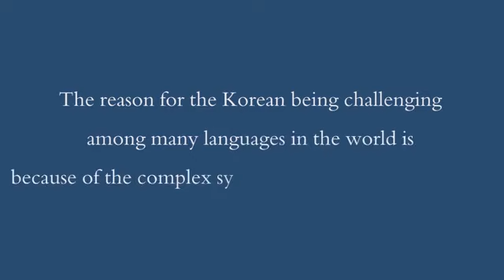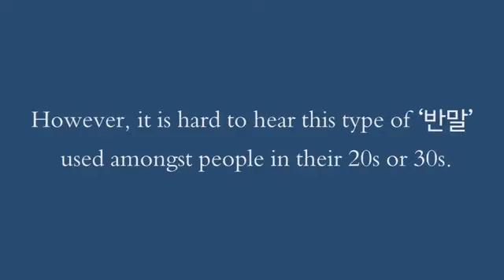korean way of speech: what makes the korean language difficult